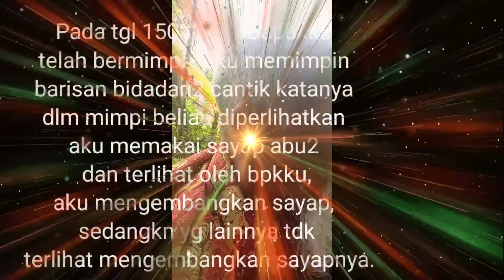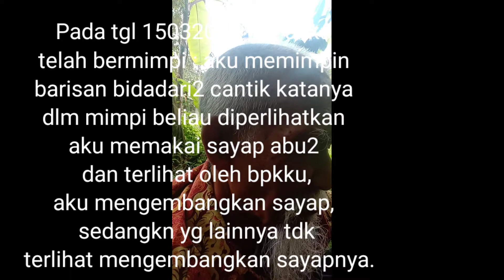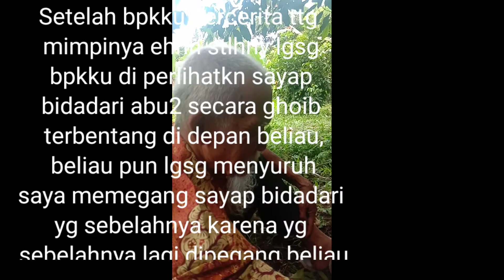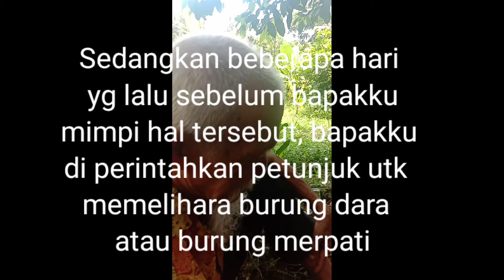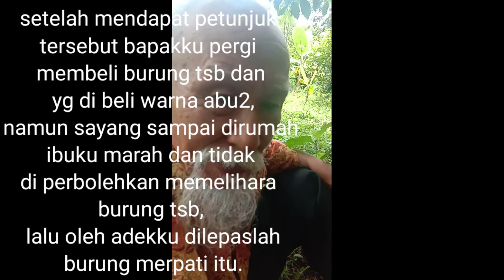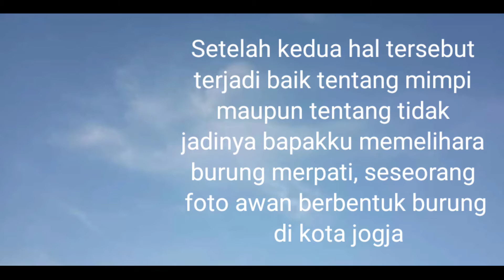Mimpi Abahku tentang Ratu Bidadari